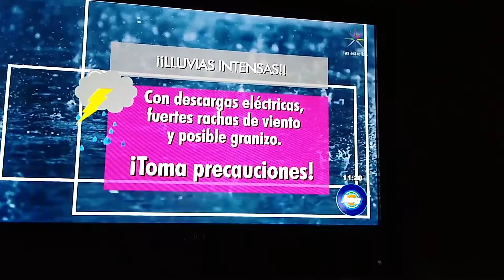Hoy Marisol González Yanet Garcia & Andrea Escalona